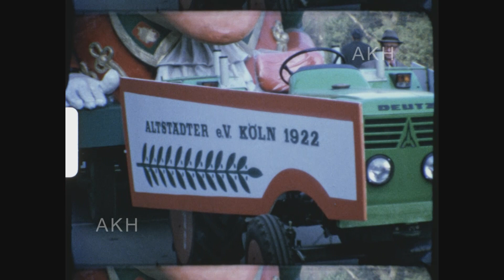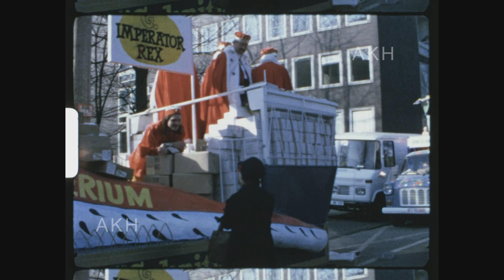Karl Hoeffkes - Kölner Karneval 1976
1976 stand der Kölner Karneval anlässlich des 100. Geburtstages von Wilhelm Ostermann, dem Komponisten zahlreicher Karnevalslieder Kölscher Mundart, unter dem Motto „Sang und Klang mit Willi Ostermann“. Ein farbiger Amateurfilm enthält Impressionen der Festwagen, die in diesem Jahr durch Köln rollten.